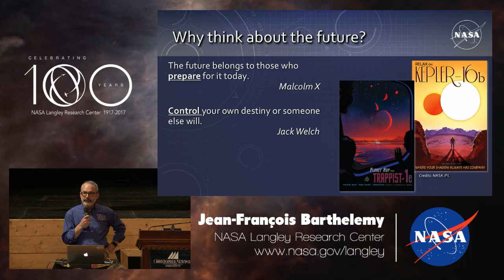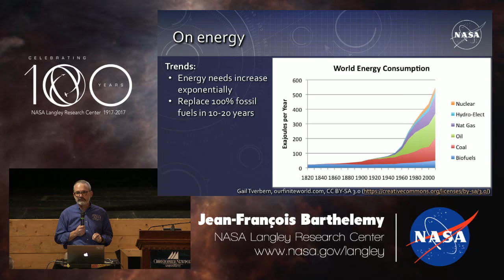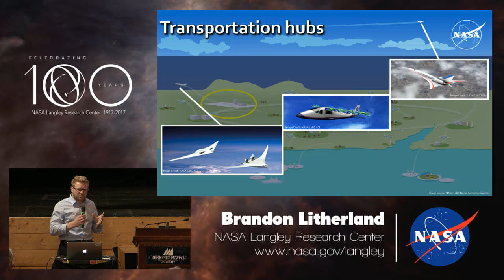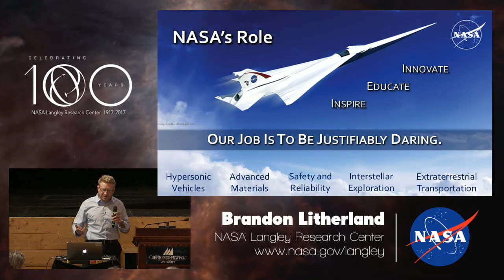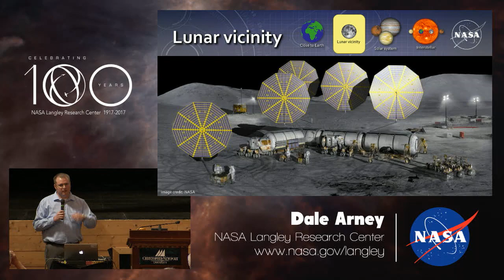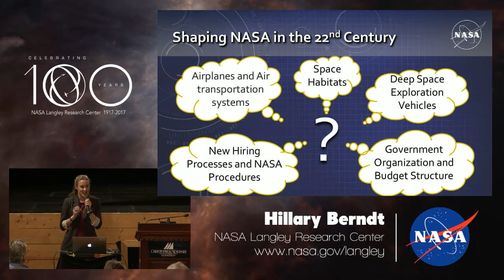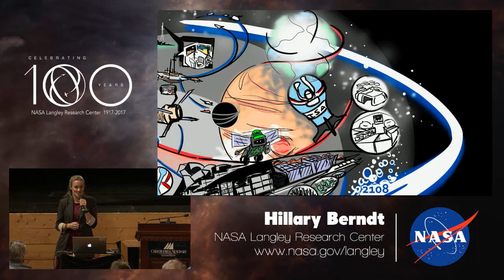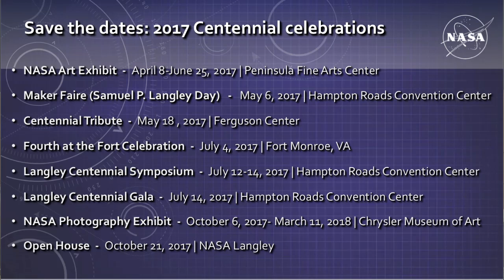NASA/CNU Lecture Series: Futurists' View of Langley's Next 100 Years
Christopher Newport University Lecture Series Celebrates Past, Present and Future of NASA Langley

Engineers and scientists at NASA's Langley Research Center in Hampton, Virginia, acknowledges the past, present and future of Langley's innovation, groundbreaking research and critical technologies that continue to address national priorities in aeronautic applications, space exploration and Earth sciences.

The five-part lecture series entitled “A Storied Legacy, a Soaring Future – NASA Langley Research Center, 100 Years and Beyond” is held at the Yoder Barn Theatre in Newport News, Virginia.